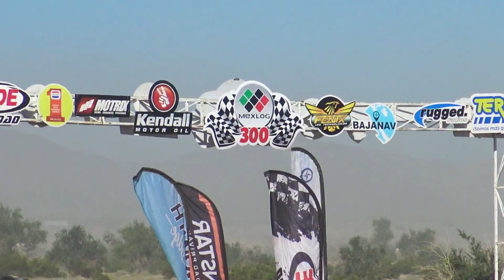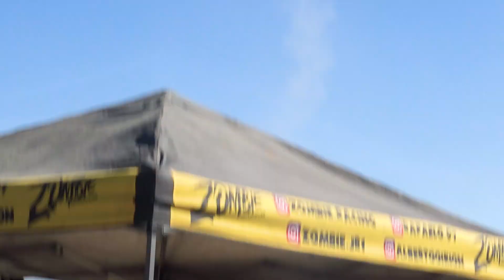Valeria Racing CODE MEXLOG 14 Octubre 2023